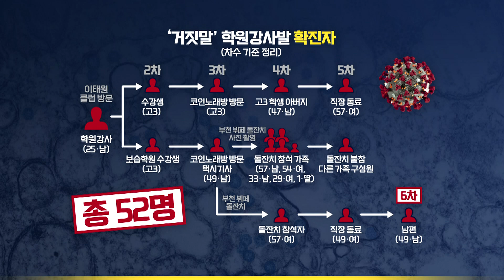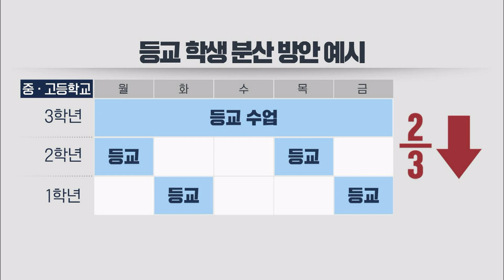[사사건건 플러스] 코로나19 클럽발 감염이 6차까지?! 이제는 QR코드 찍고 입장?_200525(월)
■ 출연자 : 최영일 시사평론가 / 손정혜 변호사

- 내일부터 마스크 안 쓰면 버스‧택시 못 탄다
- 학원→코인노래방→돌잔치…새 연결고리 타고 6차 감염
- 6월부터 ‘QR코드’ 찍어야 노래방‧클럽 입장 가능
- 유은혜 “고2, 중3, 초1‧2 등교 수업 예정대로”
- 택시기사·사진사·고3 아빠…50대 '고단한 삶' 덮친 코로나